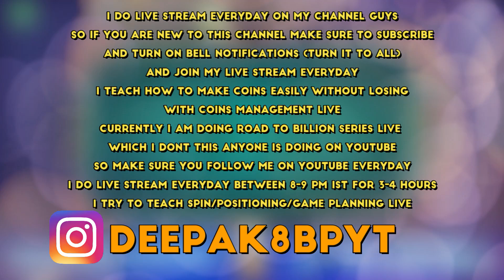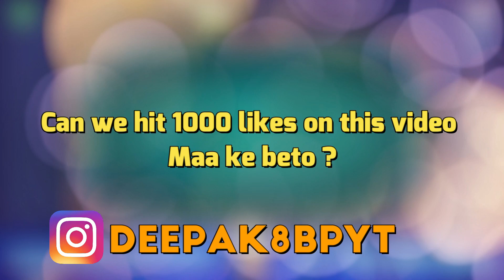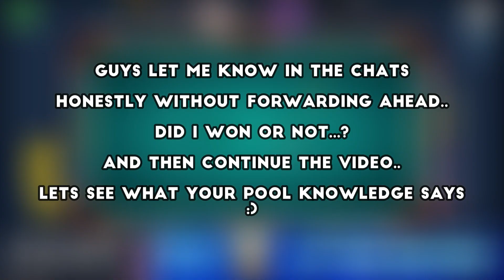HOLY SH*T Once in A Billion Moment, in The History of 8 Ball Pool -NOBODY CAN DO THIS 0000000000.1%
HOLY SH*T Once in A Billion Moment, in The History of 8 Ball Pool -NOBDOY CAN DO THIS 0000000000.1%

● Special Loyalty badges
● Custom emoji to use in live chat

Deepak8BallPool deepak8bp